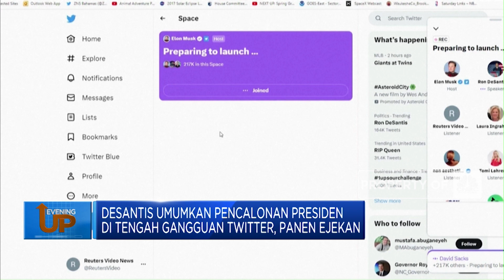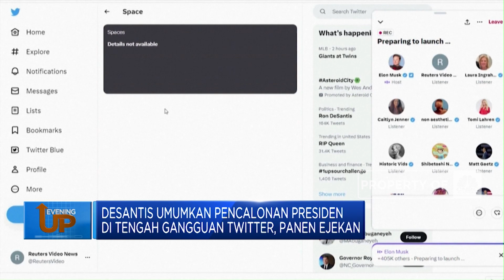Desantis Umumkan Pencalonan Presiden di Tengah Gangguan Twitter, Panen Ejekan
Gubernur Florida Ron Desantis mengumumkan pencalonannya sebagai kandidat capres AS partai republik di tengah gangguan di Twitter. Awal pencalonannya yang buruk memicu ejekan bahwa desantis bakal nggak mampu melibas mantan mentornya Donald Trump.